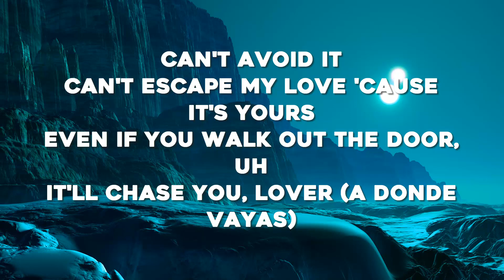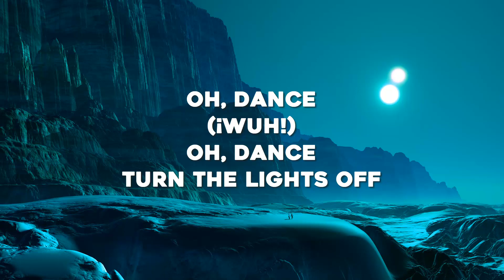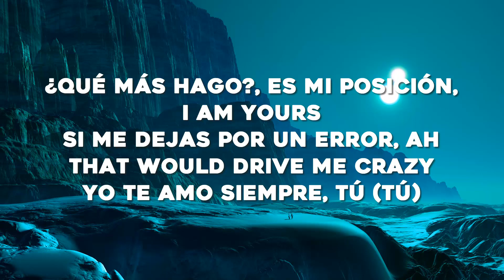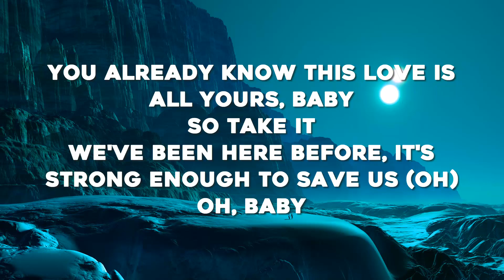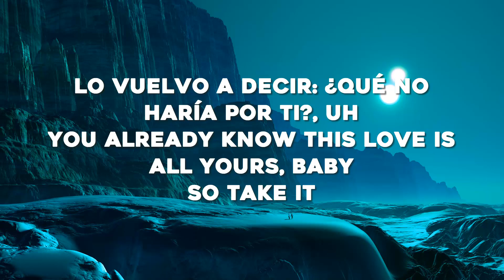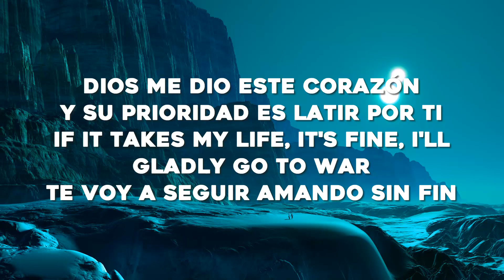Romeo Santos x Justin Timberlake - Sin Fin (Letra/Lyrics)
🎤Letra: Romeo Santos x Justin Timberlake - Sin Fin

[Intro: Justin Timberlake & Romeo Santos]
You already know this love is all yours, baby
So take it
We've been here before, it's strong enough to save us (Ooh)
Oh, baby
Lo que tenga que hacer por nosotros, haré lo que pidas
Dispuesto a humillarme, por ti toco fondo y mi vida (Escucha)

[Verso 1: Justin Timberlake & Romeo Santos]
Can't avoid it
Can't escape my love 'cause it's yours
Even if you walk out the door, uh
It'll chase you, lover (A donde vayas)
Ni me queda sudor
Agotado, agitado, sin voz
Es la muestra que yo por tu amor
He luchado con vigor, oh-oh

[Coro: Justin Timberlake]
So take it
Oh, baby

[Post-Coro: Romeo Santos & Justin Timberlake]
Dios me dio este corazón
Y su prioridad es latir por ti
If it takes my life, it's fine, I'll gladly go to war
Te vo'a seguir amando sin fin

[Interludio: Justin Timberlake & Romeo Santos]
Oh, dance
(¡Wuh!)
Oh, dance

[Verso 2: Romeo Santos & Justin Timberlake]
¿Qué más hago? Es mi posición en Dios
Si me dejas por un error, ah
That would drive me crazy
Yo te amo siempre, tú (Tú), ah
Eres mi reina, mi luz
Mami, te canto mi canción
Si tú me dejas, muero de dolor, uh-uh

Related Songs

Unholy
Sam Smith

El Pañuelo
Romeo Santos & ROSALÍA

Zach Bryan

[Coro: Justin Timberlake]
So take it
Oh, baby

[Puente: Romeo Santos & Justin Timberlake]
Dice la gente (Uh-uh)
"Jamás te arrepentirás de ser valiente" (Uh-uh)
Te protejo sin temor eternamente
Lo vuelvo a decir, qué no haría por ti (Ooh)

[Coro: Justin Timberlake]
So take it
Oh, baby

[Outro: Justin Timberlake & Romeo Santos]
Oh, dance
(¡Wuh!)
Oh, dance
Y'all can't do it like we do it
Two kings